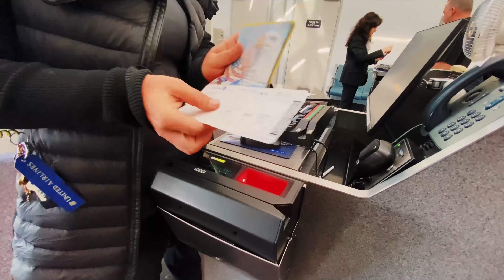ESTAS SON LAS RESTRICCIONES para VIAJAR en AVIÓN con el COVID-19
🍄 También estoy en Instagram: @elviajedecarme

Viajar en avión en 2021 con la PANDEMIA COVID-19 de por medio puede parecer una locura. Aquí te comparto mi experiencia.

00:00 Introducción
01:58 ¿Qué restricciones hay para viajar?
01:35 ¿Se necesita la prueba PCR o test PCR si tienes la vacuna contra el COVID-19?
03:26 ¿Es peligroso viajar en avión en 2021?

✅ Cosas que uso/he usado, me gustan y por eso promociono...
- 7% DESCUENTO en tu SEGURO DE VIAJES con Chapka (código: ELVIAJEDECARME)